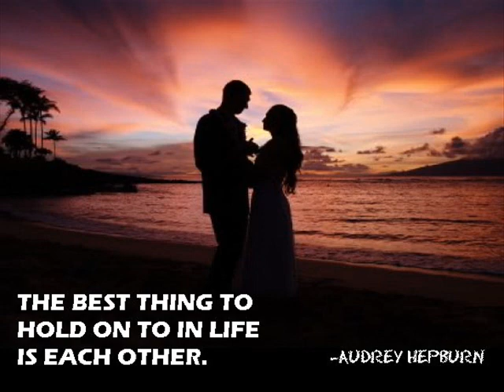One Good Well: written by Kent M. Robbins and Mike Reid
recorded by Don Williams

     Don Williams is one of those country artists that tends to lean towards slower, soft heart-felt lyrics like love songs. While I tend to lean towards ballids and blues music. Don's style grabs me by the heart strings almost every time. I have to include him amongst some of the greats in Country Music. Where George Jones is the king of the tear-jerker Don Williams, I must say, is the master of country love songs. 'One Good Well' is just one of many great songs recorded by Don Williams. Listen to this cover and you will see what I mean.